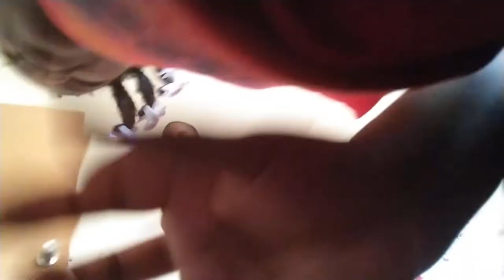part 1 of my cousin riding my brother scooter